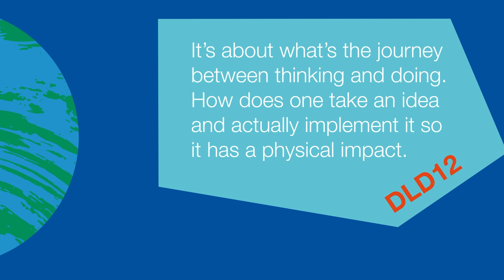Free Yourself from Tech (Eliasson, Sundaralingam, Obrist) | DLD All Stars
Speakers:
Olafur Eliasson, Artist, Olafur Eliasson Studio
Pireeni Sundaralingam, Cognitive Scientist & Poet, Center for Humane Technology
in conversation with Hans Ulrich Obrist, Artistic Director, Serpentine Galleries

Are we closer to our smartphones than to the people we share our lives with? How can we break our tech addiction without giving up the aspects of digital change that truly empower us? In this DLD All Stars session, Oxford neuroscientist and poet Pireeni Sundaralingam and star designer Olafur Eliasson explore many possibilities to make technology more humane. The conversation was moderated by Serpentine Galleries Artistic Director Hans Ulrich Obrist.

DLD All Stars is our virtual kick-off event to the DLD year. On February 21-23 we hosted inspirational speakers and role models from 15 years of DLD history. They gave us their call-to-action for 2021 in accordance with this year’s DLD motto, “What the World Needs Now...”